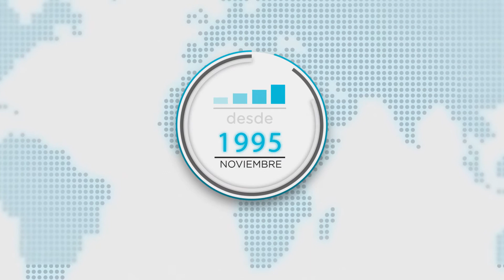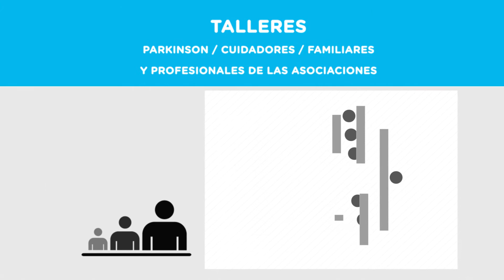Vídeo corporativo FEP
La Federación Española de Párkinson es una entidad sin ánimo de lucro que está formada por 48 asociaciones regionales de párkinson españolas.